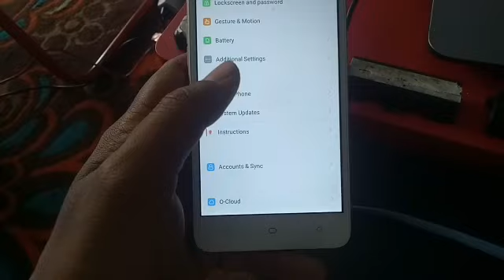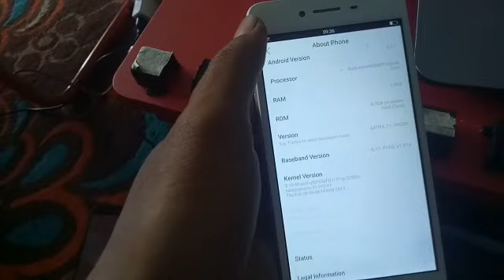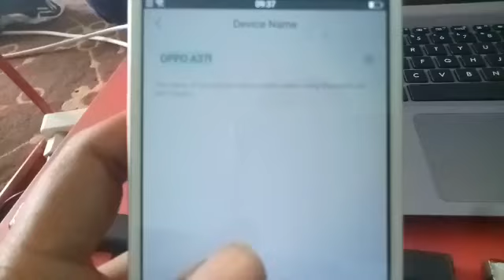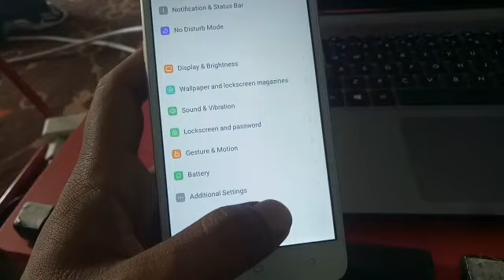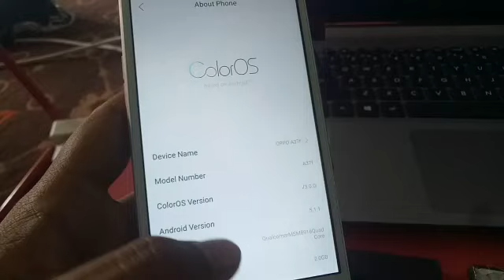REVIEW HP OPPO | Hp Jadul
Review Hp Oppo Hp Jadul keluaran tahun 2017